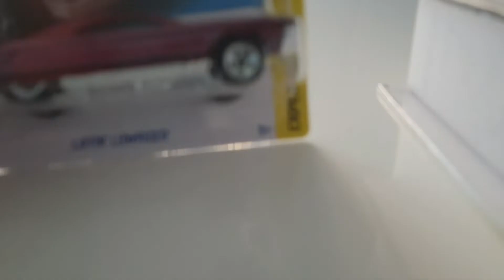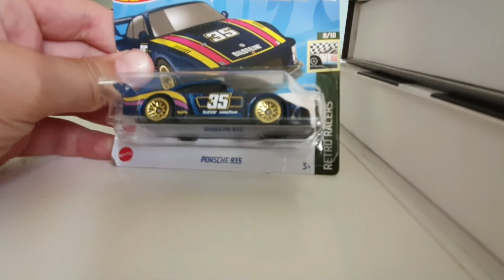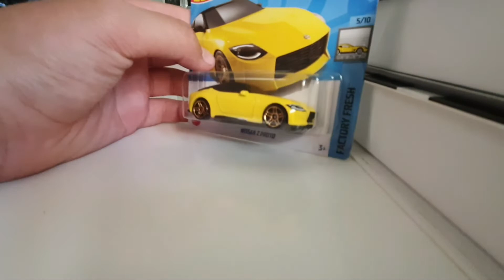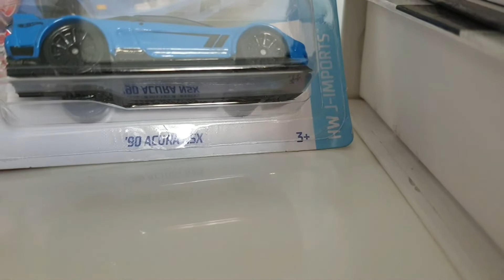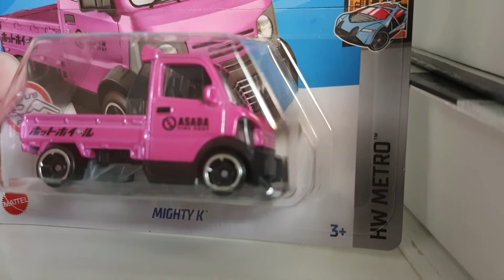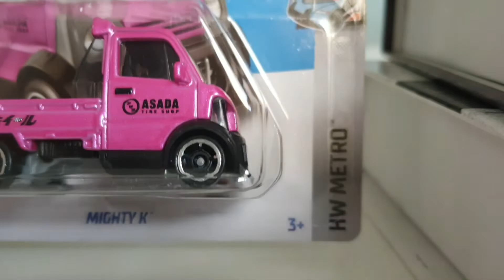TOYZSHOPTAN DEV HOTWHEELS İNCELEMESİ